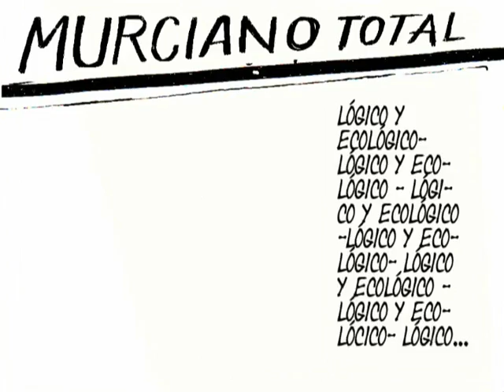Murciano Total - Lógico y Ecológico